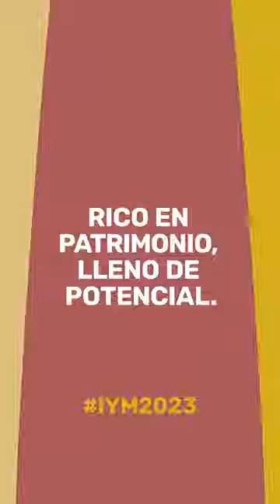Mijo con mejillones, pimientos y garbanzos, Max Mariola – Año Internacional del Mijo 2023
Con motivo del AIM 2023, la FAO lanzó en Instagram el Global Chefs Challenge, pidiendo a cocineros profesionales y amantes de la cocina de todo el mundo que compartieran recetas tradicionales e innovadoras con mijo, resaltando la increíble versatilidad de este cereal ancestral. En este libro de recetas se recogen, tras una cuidadosa selección, algunas de las mejores propuestas presentadas, ofreciendo inspiración culinaria a partir de creaciones únicas con mijo. Desde los entrantes hasta los platos principales y los postres, cada receta es evidencia de las infinitas posibilidades que ofrece el mijo.